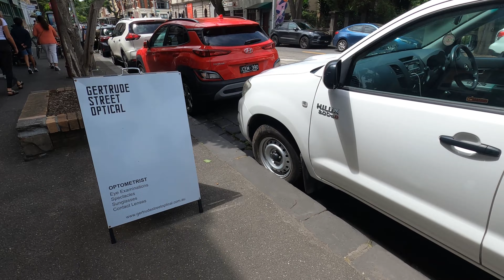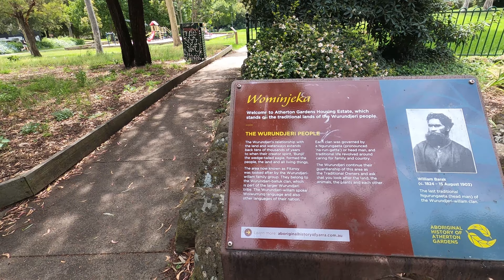4K Melbourne's Virtual Walk along Fitzroy including Carlton Gardens [Melbourne Australian View]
Virtual Walking along the inner city suburb of Fitzroy that located approximately 2km northeast of Melbourne's Central Business District, Victoria in January 2024. The walk was along Nicholson Street, Gertrude Street, Smith Street, Johnston Street, back to Nicholson Street, Carlton Gardens, French Fountain and Exhibition Fountain. The total length of this walking trip is 4.2km, please enjoy.

0:00 Start
0:03 Nicholson Street, Carlton
0:08 Royal Exhibition Building
1:18 Gertrude Street (west), Fitzroy
7:32 Gertrude Street (east), Fitzroy
10:27 Smith Street (south), Fitzroy/Collingwood
17:59 Smith Street (north), Fitzroy/Collingwood
19:48 Johnston Street (east), Fitzroy
26:30 Johnston Street (west), Fitzroy
28:42 Nicholson Street (north), Fitzroy/Carlton
32:58 Nicholson Street (south), Carlton
34:31 Carlton Gardens
39:26 Royal Exhibition Building
39:33 Carlton Gardens (East) adjacent to Nicholson Street
40:37 French Fountain
43:22 Exhibition Fountain by Josef Hochgurtel
43:54 End